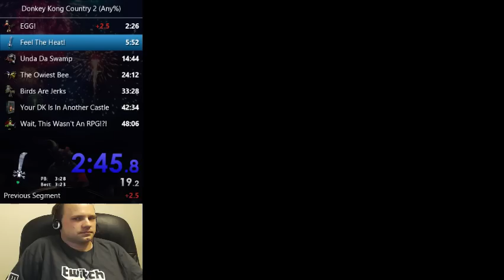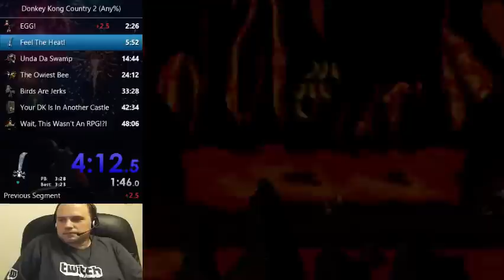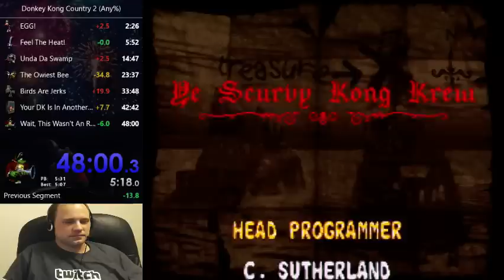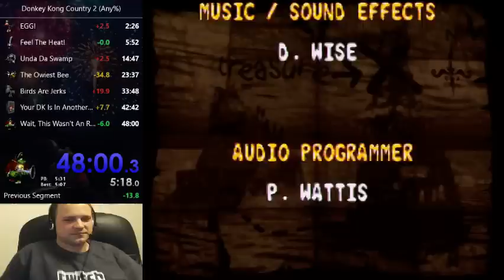Donkey Kong Country 2 Speedrun (Any%) - 48:00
Donkey Kong Country 2 SNES version, played on North American SNES console (modded for component video output) with OEM controller (no turbo).  Timing is from selecting New Game to receiving K. Rool's Kremkoin.

0:43 IGT - 46:xx pace until a really bad death on Kreepy Krow.

Follow my live stream channel and Twitter if you'd like to get notified when I'm speedrunning DKC2 and other games!

If you'd like to watch the run with live chat replay, check out the following recording: